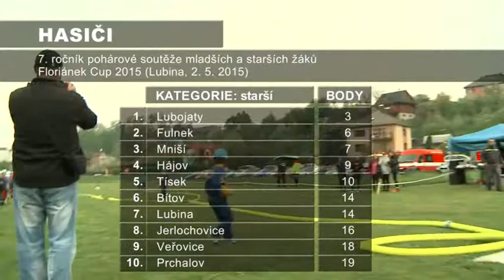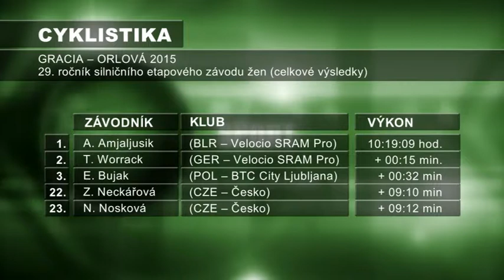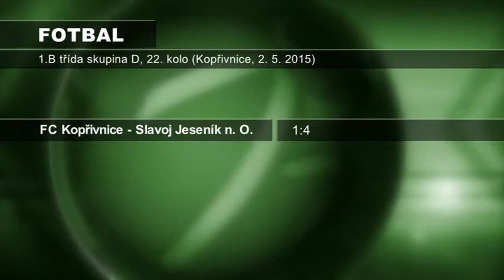KTK studio - 8. 5. 2015, Magazín č.18 - SPORT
• Kopřivnický K.A.T. boxing ASK pořádal v hale E. Zátopka Krajské kolo severomoravské oblasti.
• Hasičská soutěž v Lubině a I. kolo ligy Floriánek Cup.
• Gracia Orlová 2015 projížděla ve čtvrtek Kopřivnicí.
• Sportovní souhrn: fotbal.